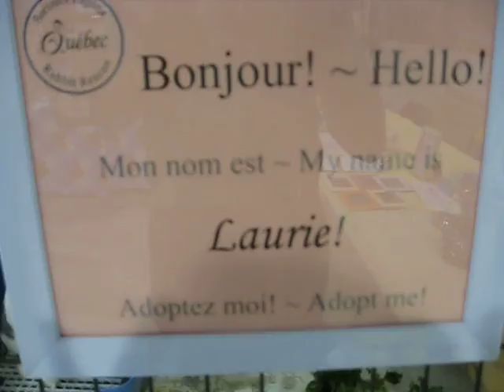Adoptez Laurie des la SPCA de Montréal! - Adopt Laurie from the Montreal SPCA! Video 1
Le 26 mai Laurie était à la Journée d'adoption d'animaux de compagnie de Laval.

Malheursement Laurie est décédé d'une infection au cours de l'été 2012.

Laurie est arrivee au refuge le 14 aout 2011, abandonnee parce que "plus le temps". Laurie est vraiment tres tres gentille, douce, caline, facile a prendre. Cest une lapine de tres bon tempramment. Elle est habituee de vivre en liberte.

Sadly, Laurie passed away during summer 2012 due to an infection.

On May 26th Laurie attended the Companion Animal Adoption Day in Laval. As you can see she loves to explore and interact!

Laurie arrived at the shelter on August 14 2011, abandoned because of "lack of time". Laurie is very nice, sweet, cuddly and easy to hold. She is a bunny with a great temperament. She is used to living free-range.